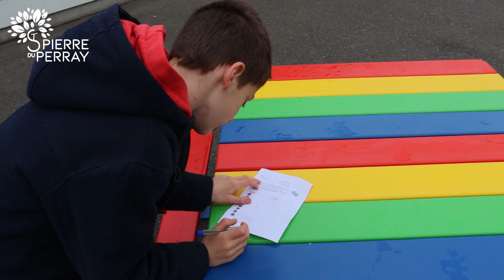Chasse aux œufs 2024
Petit retour en vidéo sur la chasse aux œufs à laquelle vous avez participé très nombreux. Encore un grand merci à tous 😀